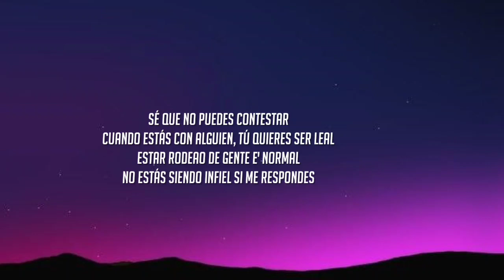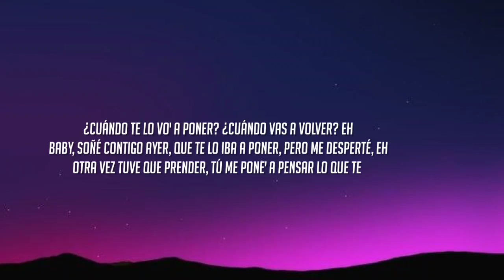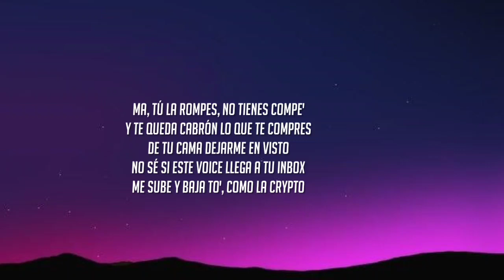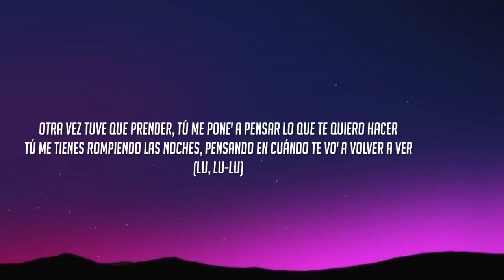Lunay - 787 (Letra/Lyrics)